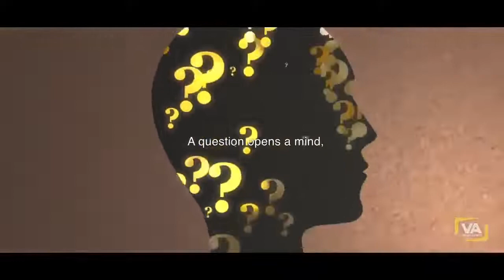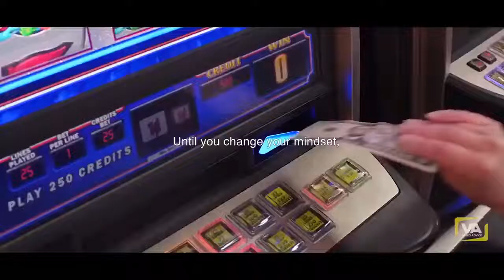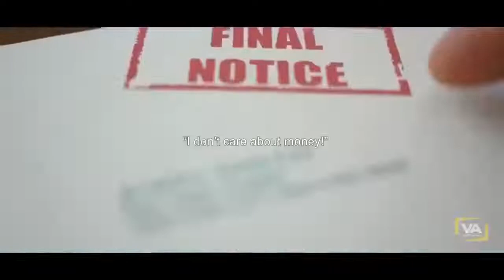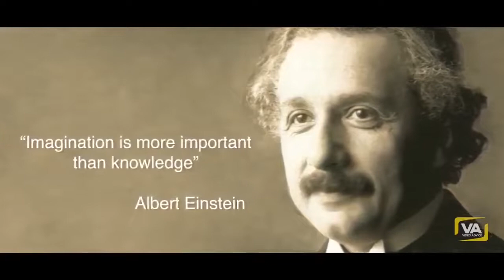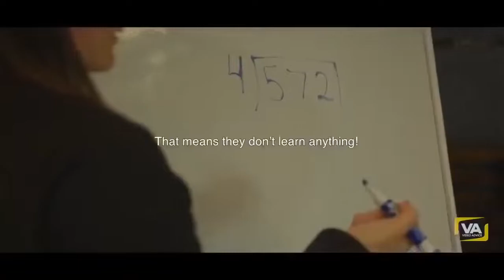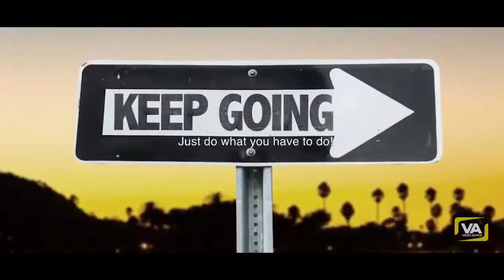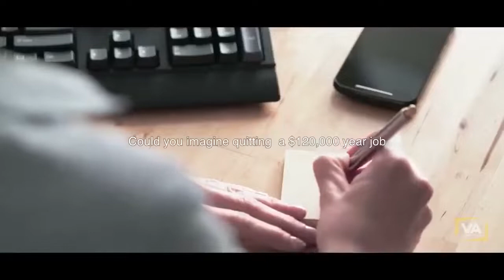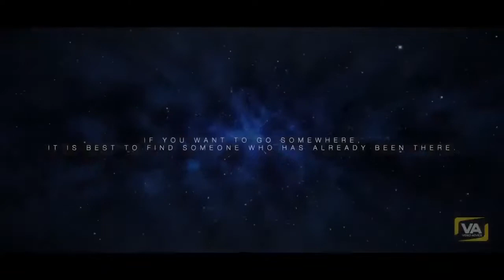Robert Kiyosaki: Rich Dad, Poor Dad | AaaWww Shorts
Want to learn Financial Literacy? C'mon, let's discuss it in the comment section.

Robert Toru Kiyosaki is an American businessman and author. Kiyosaki is the founder of Rich Global LLC and the Rich Dad Company, a private financial education company that provides personal finance and business education to people through books and videos. The company's main revenues come from franchisees of the Rich Dad seminars that are conducted by independent individuals using Kiyosaki's brand name for a fee. He is also the creator of the Cashflow board and software games to educate adults and children about business and financial concepts. [Source: Wikipedia]